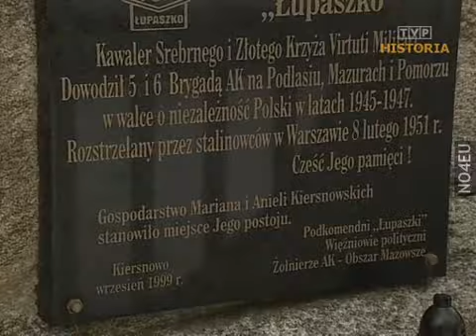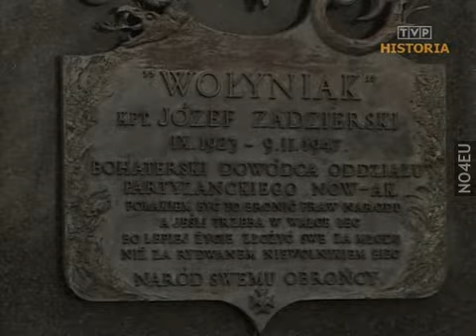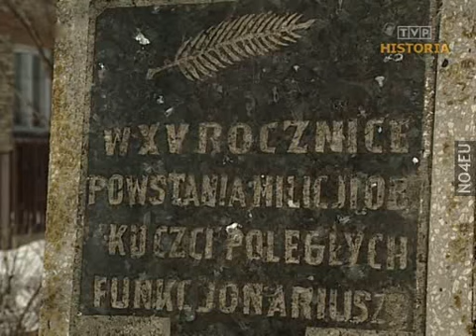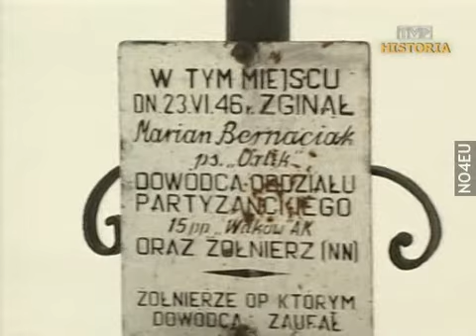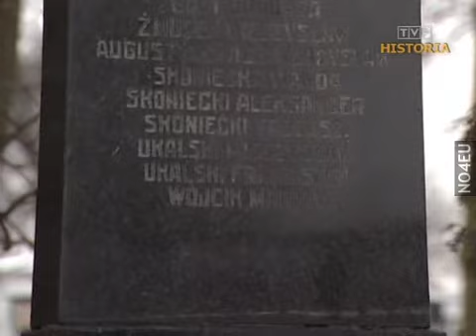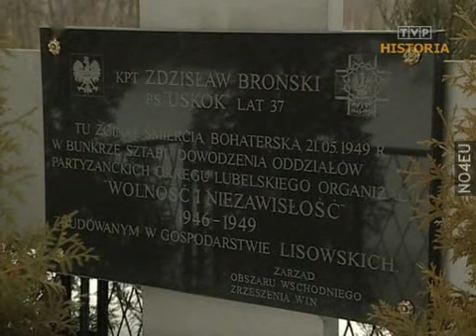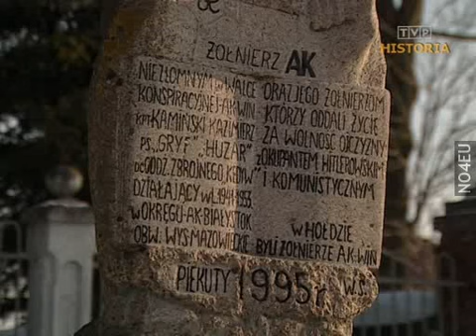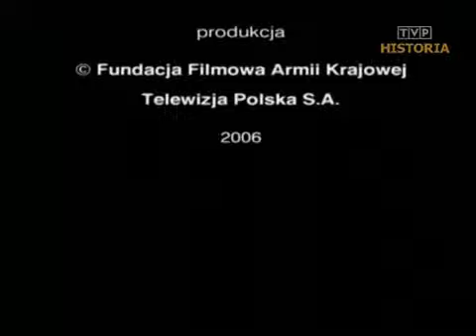Żołnierze wyklęci (2006)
Chcieliśmy iść na pomoc powstaniu warszawskiemu, ale gońcy przyszli z meldunkiem, że Sowieci rozbrajają i nie ma możliwości dojścia do Warszawy. Komendant kazał składać broń, pożegnał się z nami z łezką w oku i mówi: chłopcy, nie wiem, ale nasza walka się chyba nie skończy, będziemy musieli dalej walczyć o Polskę" - wspomina pełne wątpliwości chwile jeden z żołnierzy "Zapory" - majora Hieronima Dekutowskiego. On i wielu innych członków Armii Krajowej nie postrzegali wkroczenia Sowietów na polskie ziemie jako wyzwolenia.